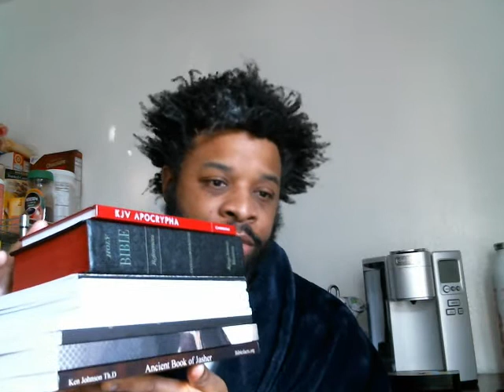THE CROWN (YOUR HEARTS TREASURE)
PSALMS 45:1-17 1 My heart is inditing a good matter: I speak of the things which I have made touching the king: my tongue is the pen of a ready writer.
2 Thou art fairer than the children of men: grace is poured into thy lips: therefore God hath blessed thee for ever.
3 Gird thy sword upon thy thigh, O most mighty, with thy glory and thy majesty.
4 And in thy majesty ride prosperously because of truth and meekness and righteousness; and thy right hand shall teach thee terrible things.
5 Thine arrows are sharp in the heart of the king's enemies; whereby the people fall under thee.
6 Thy throne, O God, is for ever and ever: the sceptre of thy kingdom is a right sceptre.
7 Thou lovest righteousness, and hatest wickedness: therefore God, thy God, hath anointed thee with the oil of gladness above thy fellows.
8 All thy garments smell of myrrh, and aloes, and cassia, out of the ivory palaces, whereby they have made thee glad.
9 Kings' daughters were among thy honourable women: upon thy right hand did stand the queen in gold of Ophir.
10 Hearken, O daughter, and consider, and incline thine ear; forget also thine own people, and thy father's house;
11 So shall the king greatly desire thy beauty: for he is thy Lord; and worship thou him.
12 And the daughter of Tyre shall be there with a gift; even the rich among the people shall intreat thy favour.
13 The king's daughter is all glorious within: her clothing is of wrought gold.
14 She shall be brought unto the king in raiment of needlework: the virgins her companions that follow her shall be brought unto thee.
15 With gladness and rejoicing shall they be brought: they shall enter into the king's palace.
16 Instead of thy fathers shall be thy children, whom thou mayest make princes in all the earth.
17 I will make thy name to be remembered in all generations: therefore shall the people praise thee for ever and ever.